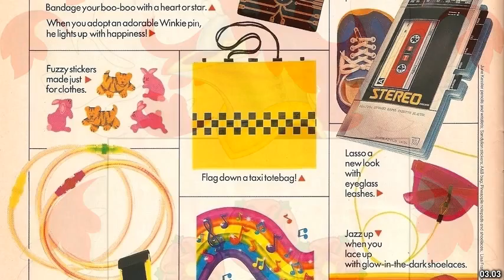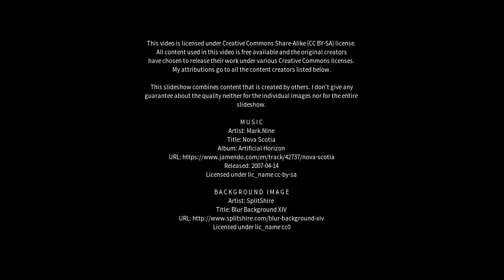Best places to visit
Best places to visit - Winkie (Australia) Best places to visit - Slideshows from all over the world - City trips, nature pictures, etc.